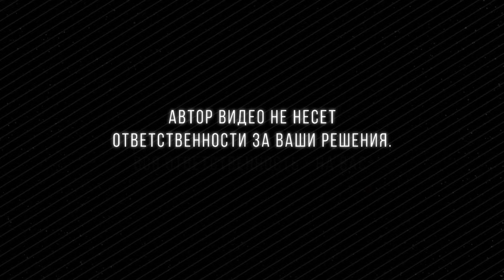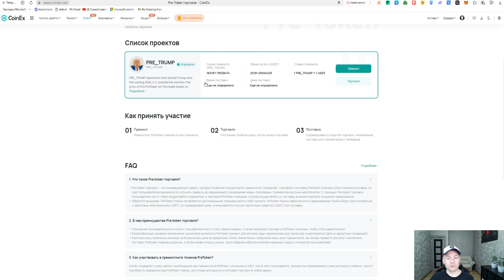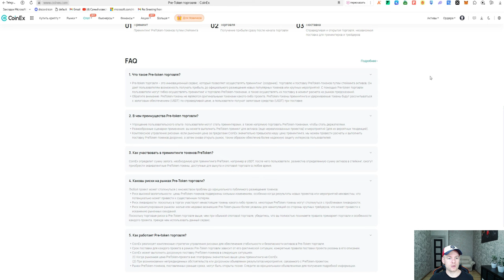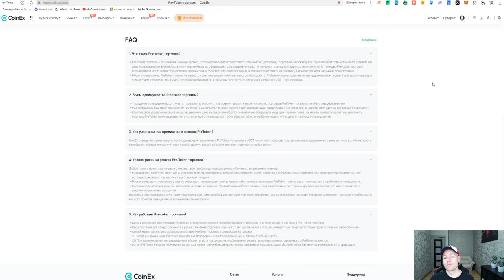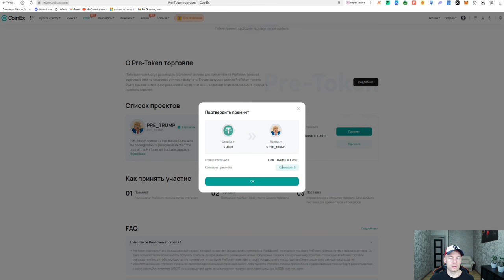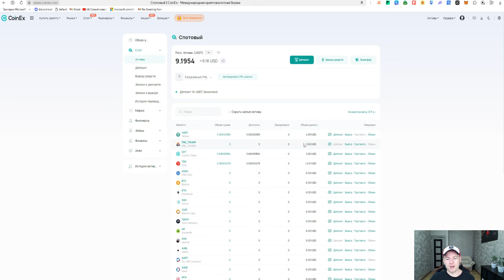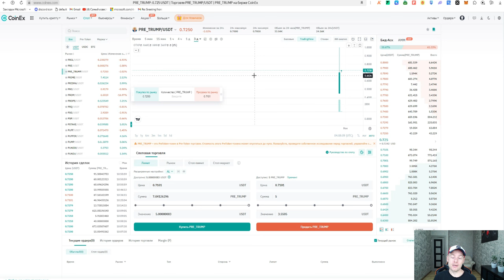CoinEx Pre-Token торговля! Получайте прибыль, опережая листинги!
О Pre-Token торговле
Пользователи могут размещать в стейкинг активы для преминтинга PreToken-токенов, торговать ими на спотовых рынках и выкупать. После запуска проекта PreToken-токены будут поставляться по справедливой цене, что даст пользователям возможность получать прибыль заранее.

▶️BTC - bc1qge7gps06x8ft9ags62gfgggnh4yhfzqqp00vzy
▶️ETH - 0xC953867b1E343A6B2a1EAbaA251db50367A3a10A
▶️BSC (Метамаск) - 0xC953867b1E343A6B2a1EAbaA251db50367A3a10A
▶️TRX - TGQA4fb7imKGYZDJCa2CTNsPjjrmRyRMDz
▶️BNB - 0xC953867b1E343A6B2a1EAbaA251db50367A3a10A